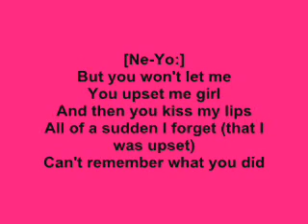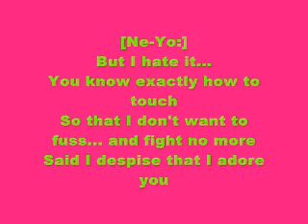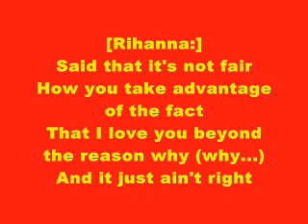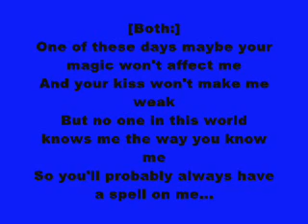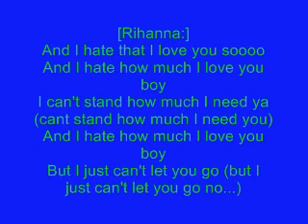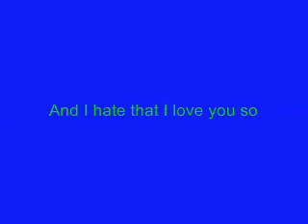Hate That I love you with lyrics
Hate That I love you by Rihana and Ne-Yo with the lyrics.